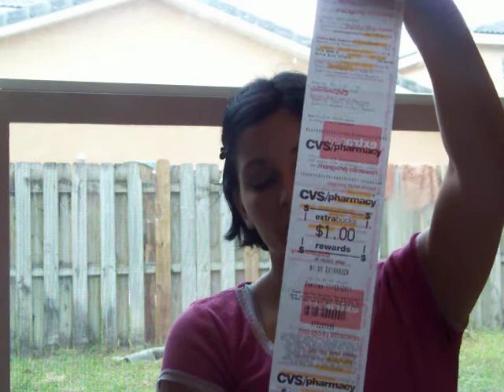CVS: FREE Diapers & Revlon Nail Polish